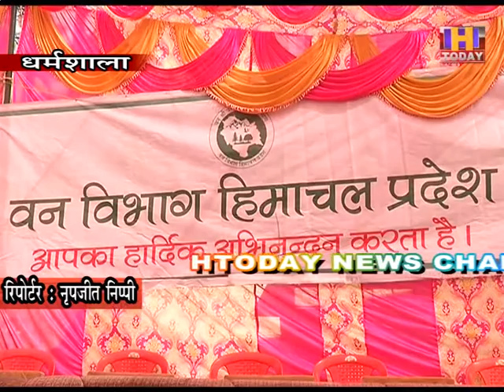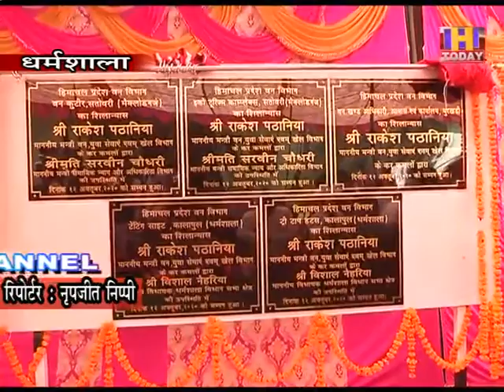13 oct 3 पठानिया ने किए 1.66 करोड़ के शिलान्यास ईको टूरिज्म के लिए पराशर झील और चंबा का जोत चयनित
वन मंत्री राकेश पठानिया ने जिला मुख्यालय धर्मशाला में 1.66 करोड़ से अधिक के शिलान्यास किए। पठानिया ने कहा कि उम्मीद है कि इन कार्यों को एक साल में पूरा करके जनता को समर्पित कर दिया जाएगा। पठानिया ने कहा कि प्रदेश में ईको टूरिज्म के लिए प्रदेश में 9 साइटस की आइडेंटिफिकेशन कर रहे हैं, लेकिन 2 साइटस ऐसी हैं जिनकी प्रक्रिया पूरी करके प्रेजेंटेशन तैयार करके केंद्र सरकार को भेजी है जिसमें पराशर झील मंडी और जोत चंबा शामिल है।